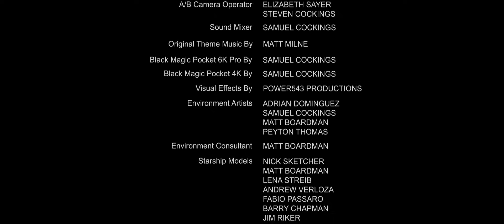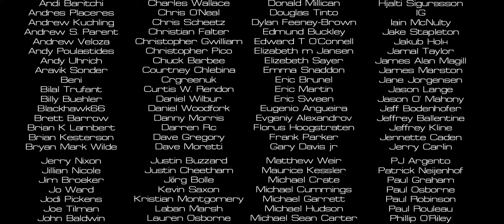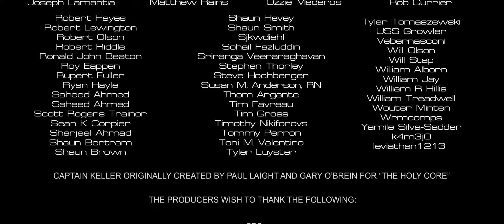Destiny Calls - A Star Trek Fan Production (2023)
Trek Shorts is proud to present the worlds first Star Trek fan film to include the brand new Enterprise G as seen in 2023's Star Trek Picard Season 3!

Trek Shorts is also proud to present Samuel Cockings next film, in fact the first chronological film as we utilise de-aging to bring him back to a look which reflects his ensign status.

Ensign William Davis is on course to the Boardman 5 colony for a symposium on temporal ethics when he gets unusual sensor readings and a whole series of temporal events occur, ones which will change his life forever.

This film serves as a important set up for several plot points in a future Star Trek: Prodigy themed project.

“Star Trek and all related marks, logos and characters are solely owned by CBS Studios Inc. This fan production is
and is a non-commercial fan-made film intended for recreational use.  No commercial exhibition or distribution is
permitted. No alleged independent rights will be asserted against CBS or Paramount Pictures.”